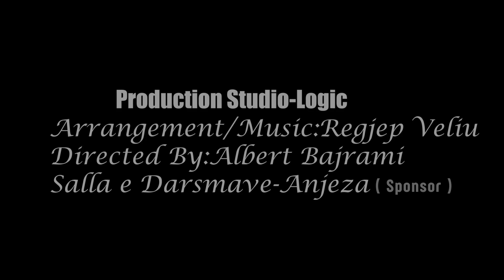Kenan Salihu - Habibi (Official Video HD)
Video by: Produktion Logic